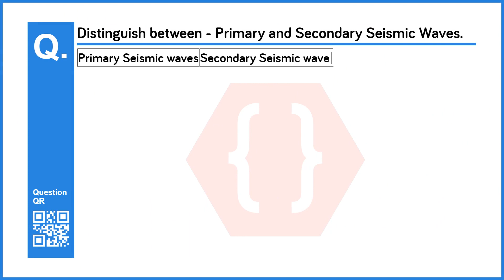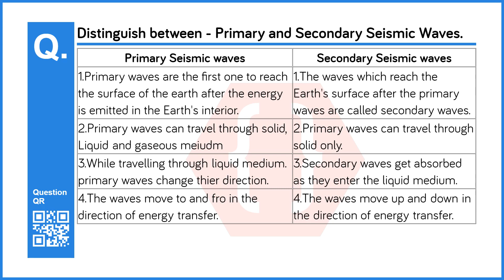Distinguish between - Primary and Secondary Seismic Waves. | Endogenetic Movements | Geography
Chapter no: 2
Chapter: Endogenetic Movements
Subject: Geography
Standard: 9th (Maharashtra Board - )
Question No: 5
Question: Distinguish between - Primary and Secondary Seismic Waves.